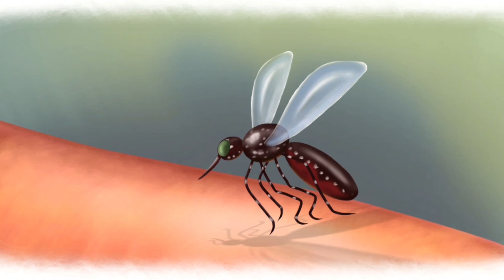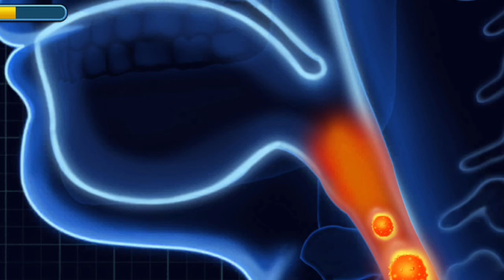Unveiling the Hidden Secrets The Woman Medications You Need to Know |Unlock a Healthier Future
Title: "Finding Balance: My Journey with Medications"
Description:
Hey everyone! In today's video, I want to open up and share a personal aspect of my life that I believe many of you can relate to – my journey with medications.

Living in a world where mental health is often stigmatized, it's important for us to have open conversations about the various treatments available. I've decided to document my own experiences with medications, as it has been a significant part of my healing process.

In this video, I'll be discussing the different types of medications I've tried, their effects on my mental health, and how they have helped me find balance in my life. I'll also touch upon the importance of finding the right medication that suits your individual needs and how it's not a one-size-fits-all solution.

I understand that medications can be a sensitive topic for some, but please remember that I am not a medical professional. My intention is solely to share my personal experiences and create an open dialogue within our community.

If you or someone you know is currently struggling with mental health issues or considering medication, I hope this video can provide some insights and reassurance. Remember, seeking professional help is crucial when it comes to making decisions about your mental well-being.

Thank you all so much for your continuous support and understanding. Let's come together as a community and spread love and positivity.